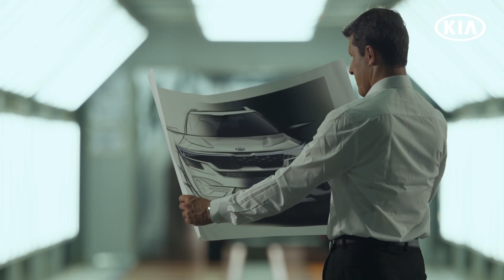Kia Production.. Inside the Factory/Manufacturing Plant [ Anantapur, Andhra Pardesh ] Tour in India